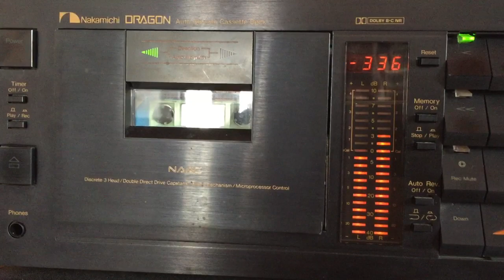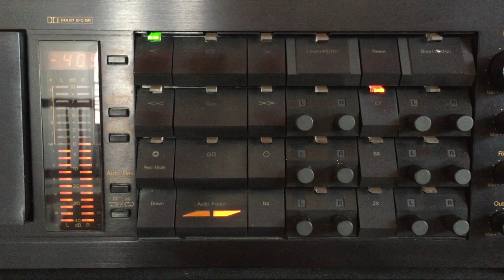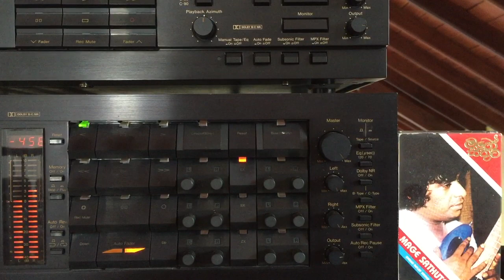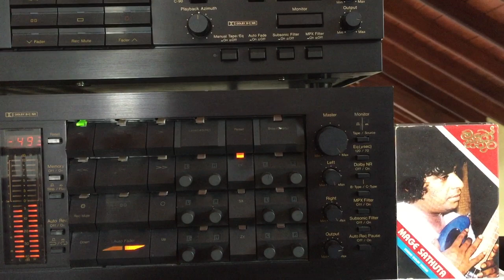Clarence Wijewardena: Mage Sathuta